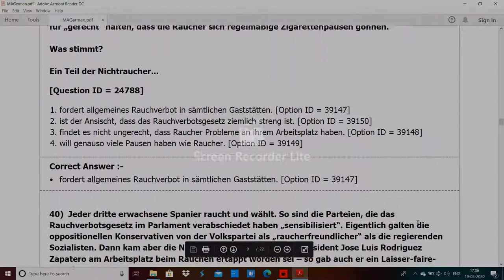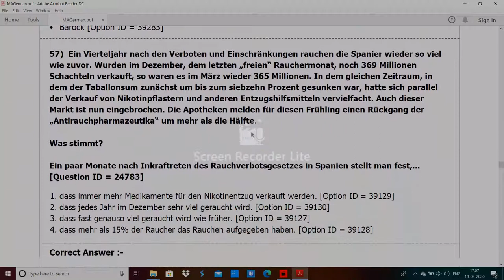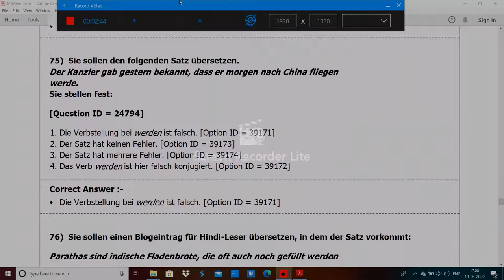DU MA German entrance paper 2019 by hitesh kumar 2